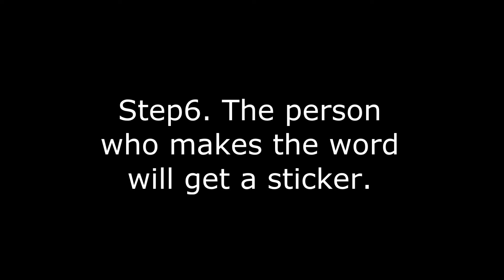Be a Word Maker final